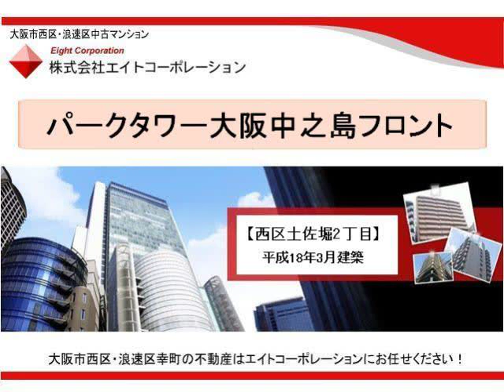パークタワー大阪中之島フロント 【大阪市西区土佐堀２丁目】